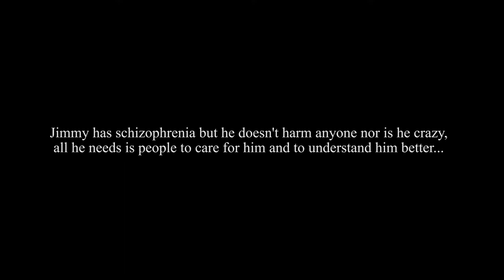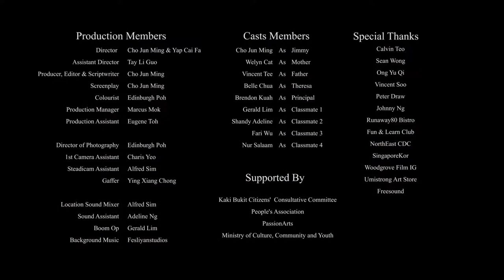Special Jimmy Short Film 2022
Inspired by a true event, this short film depicts the inner struggles faced by Jimmy, a troubled teenager who hears voices other people do not hear, believing others are plotting to harm him. He shares his thoughts with his father and Theresa, a trusted friend who stands by him. The boundaries between reality and imagination become blurred when Jimmy's schoolmates showed him a video recording of him speaking to himself.